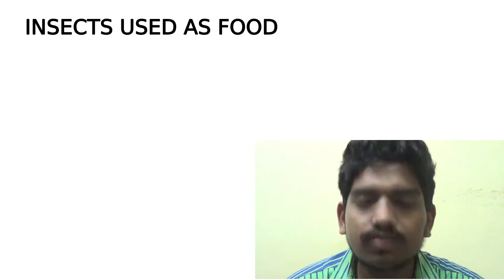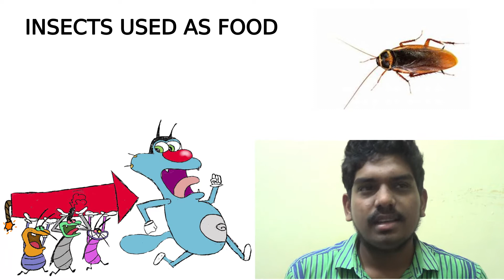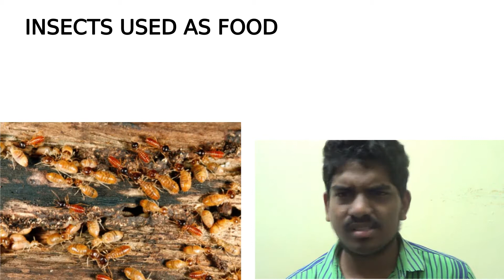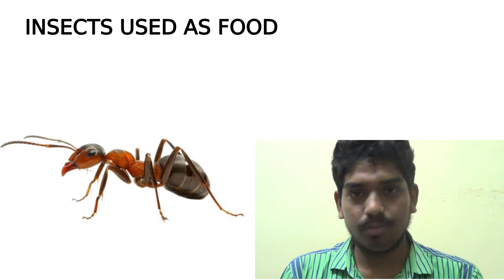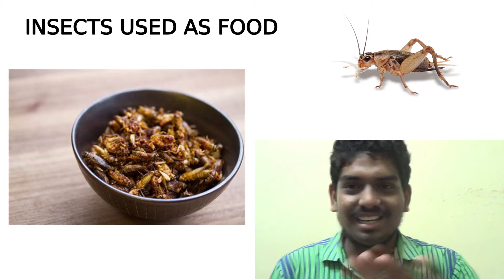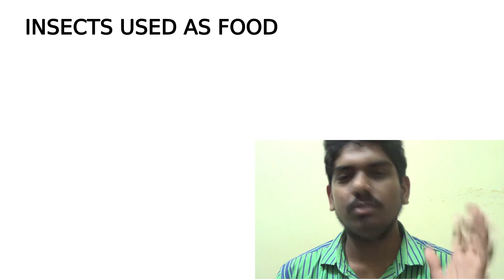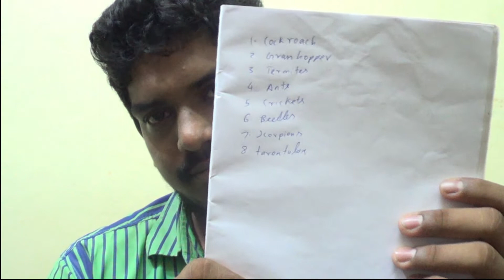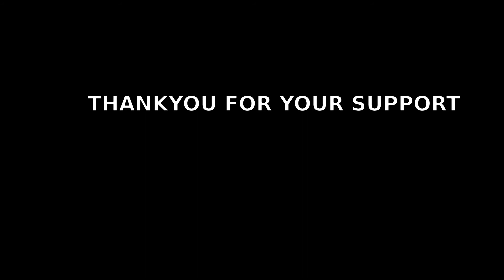Insect Food List - Just A Little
Hello, viewer's how are you this video is about.
no no no you watch it and get it. ok

Title is fair

Comment your critics if any down below